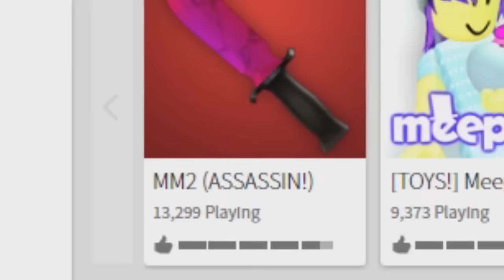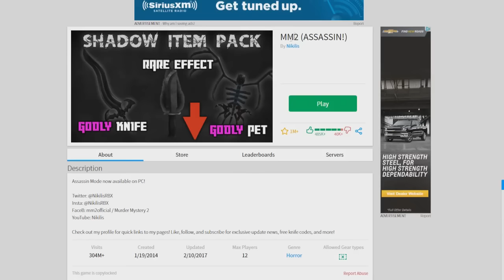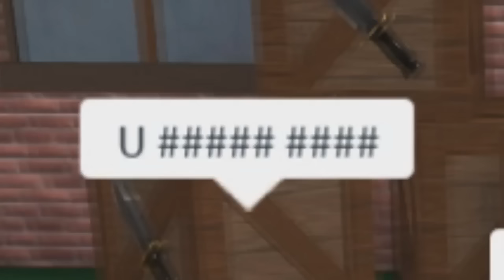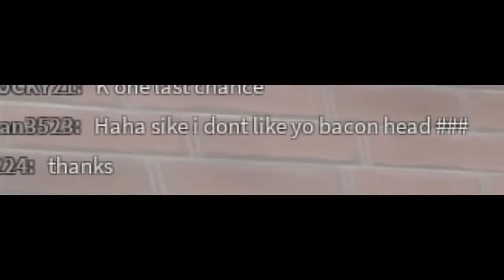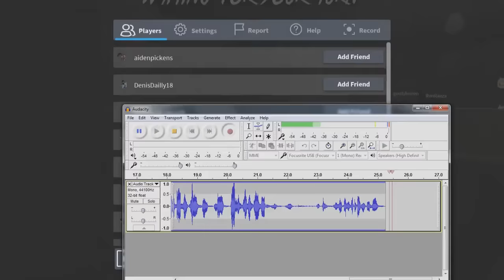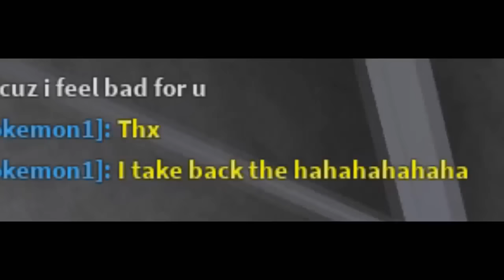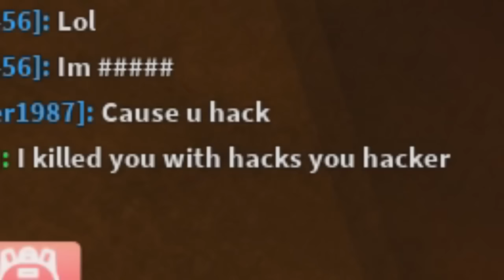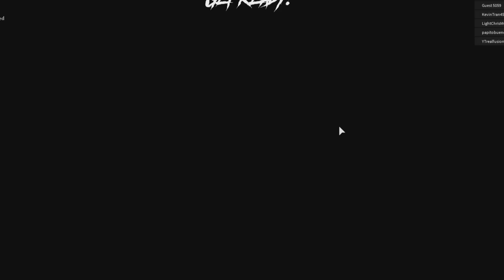AWKWARD MOMENTS IN ROBLOX